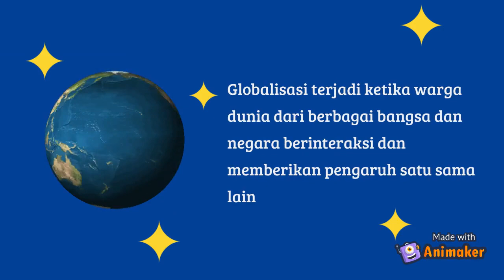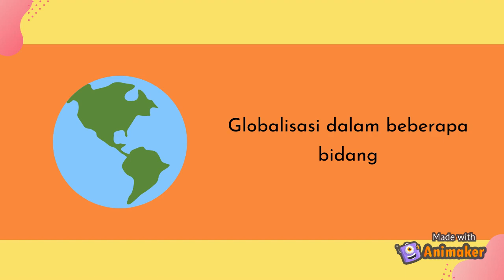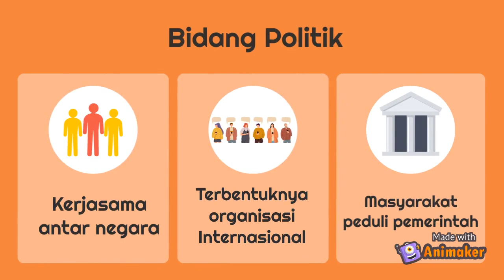Video Animasi - Mifta Aulia Fitriyani (1903839) - PGSD UPI Purwakarta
Video Animasi oleh Mifta Aulia Fitriyani  (1903839) PGSD UPI Purwakarta